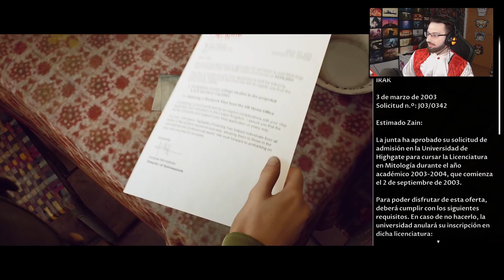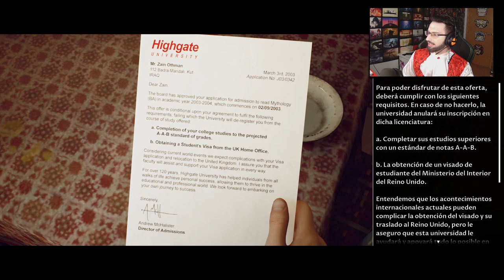Una BESTIA nos ATACA #2 | House of Ashes Gameplay Español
Una BESTIA nos ATACA en este Gameplay de Dark Pictures House of Ashes en español.